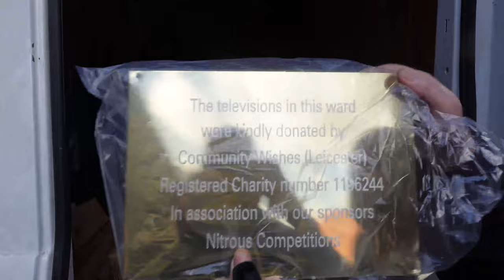Wish number 134 a visit to the high dependancy kids unit at the Leicester royal infirmary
Hey Gez. Hope you’re well? Sorry to ask, you must get a million requests but I’m desperate for some help fundraising. On my ward, the childrens high dependency unit at the royal, our two oxygen cylinder bags have disappeared. These are rucksacks that parents and staff use to carry the oxygen cylinders around so that the kids can go up to the play roof or go for walk round the block with staff. Unfortunately, we aren’t eligible to buy these through hospital funds and have ran out of fundraising funds and ideas at the minute. Any help would be amazing